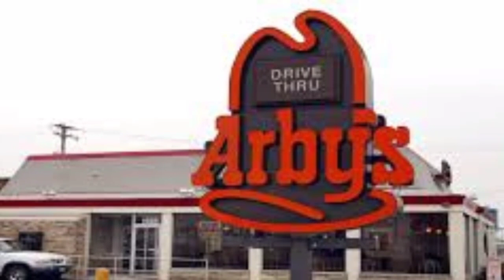arby manager - stephen sharp - arby milkshake - Arby’s milkshakes review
Arby’s manager accused of urinating in milkshake mix

A manager at an Arby’s fast food restaurant in Washington state has been accused of urinating into a milkshake mix that might then have been served to dozens of people.

arby manager
stephen sharp
arby milkshake
Arby’s milkshakes review
arby's